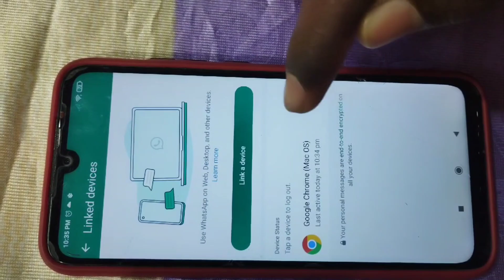How To Check Your Whatsapp Hacked or Not 2023 | Telugu#Tech#viral Video#trick#YT shorts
how to check WhatsApp hack or not
check WhatsApp hack
how to check WhatsApp hack or not in Telugu
whatsapp hacked in Telugu
whatsapp hack remove in Telugu
whatsapp check in Telugu